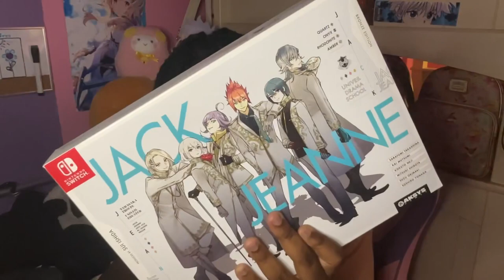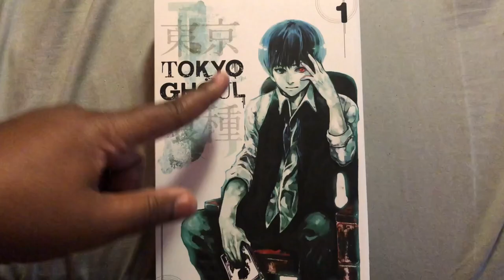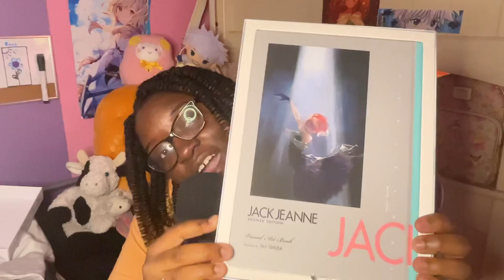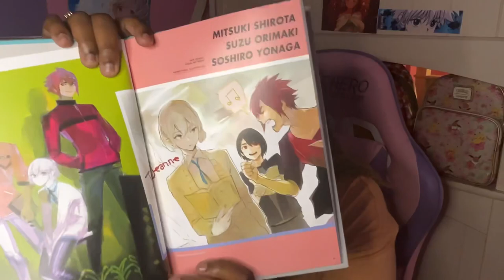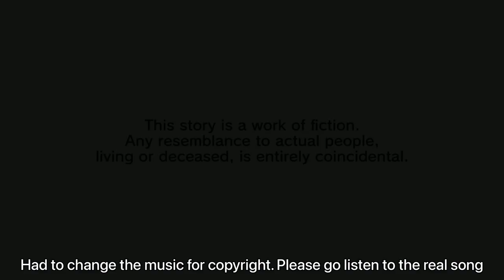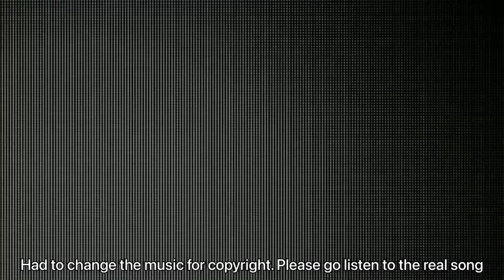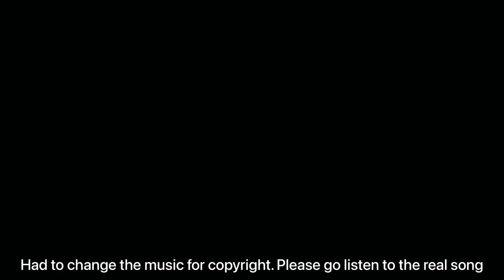I Faked My Way Into An All-boys Drama School | JACK JEANNE ~A Game by Sui Ishida(Tokyo Ghoul)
Jack Jeanne English version is finally here~ Kisa is about to abandon her dream of becoming an actor when she is given the opportunity to enroll at the prestigious Univeil Drama School. She is granted admission with two conditions: be chosen as the lead in the final performance and hide her identity as a girl! Competition at the school is fierce and the rivalry is real!

Will Kisa be able to forge powerful bonds with her all-male classmates while competing against them for key roles?

Will she be cast in the lead role in the final performance at the end of the year all while keeping her secret?

BROCCOLI and Aksys Games. This material is not official and is not endorsed by BROCCOLI and Aksys Games.